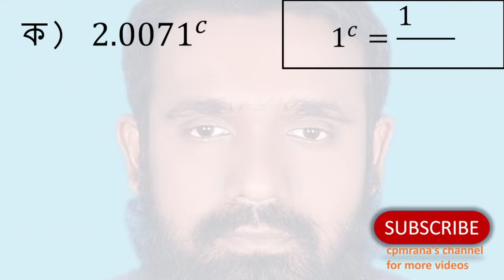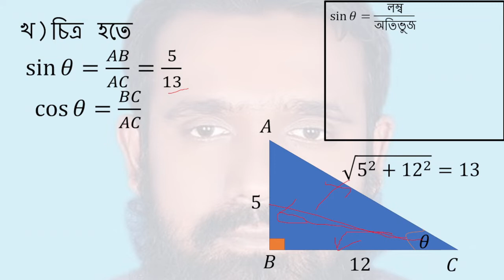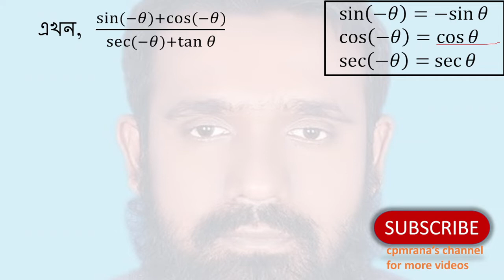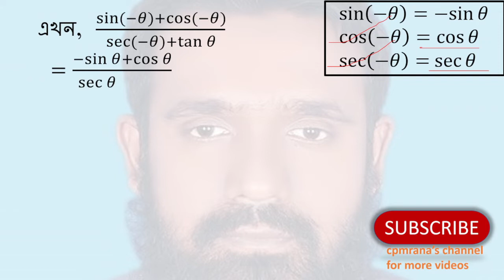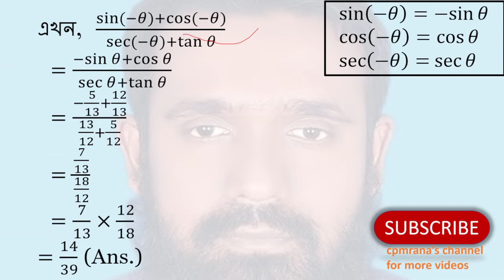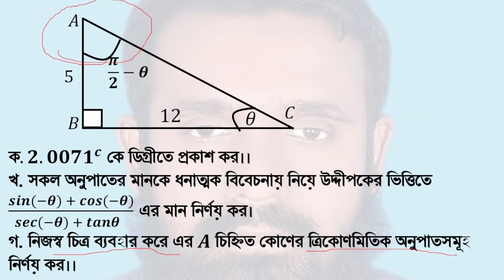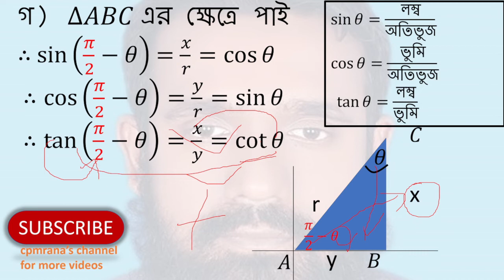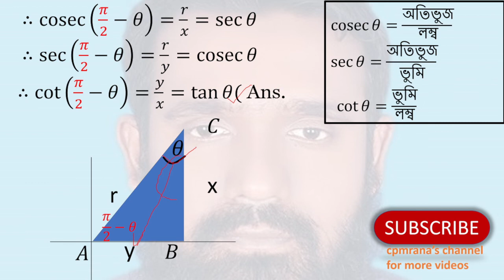sylhet board 2015| ssc Higher Math 8th chapter(উচ্চতর গণিত ৮।ত্রিকোনোমিতি। সিলেট বোর্ড-২০১৫)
ক. 〖𝟐.𝟎𝟎𝟕𝟏〗^𝒄  কে ডিগ্রীতে প্রকাশ কর।।
খ. সকল অনুপাতের মানকে ধনাত্মক বিবেচনায় নিয়ে উদ্দীপকের ভিত্তিতে (𝒔𝒊𝒏⁡(−𝜽) + 𝒄𝒐𝒔⁡(−𝜽))/(𝒔𝒆𝒄⁡(−𝜽) + 𝒕𝒂𝒏𝜽 " " )  এর মান নির্ণয় কর।
গ. নিজস্ব চিত্র ব্যবহার করে এর 𝑨 চিহ্নিত কোণের ত্রিকোণমিতিক অনুপাতসমূহ নির্ণয় কর।।